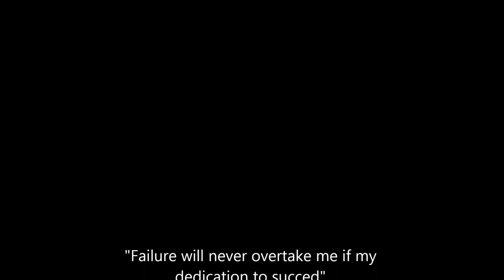Remo ECP 2013 - Rodrigo e Victor (2-)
Treinos do 2- Sub23 do Esporte Clube Pinheiros em 2013
Rodrigo de Andrade Dias / Victor Cocci Muffato